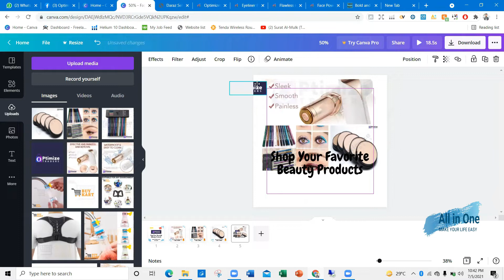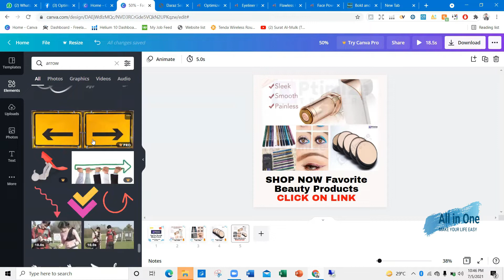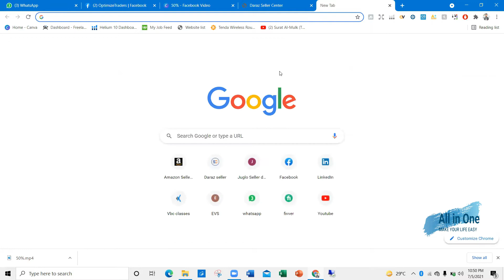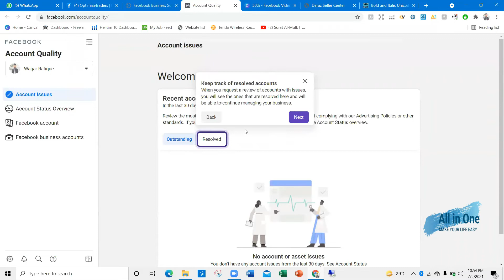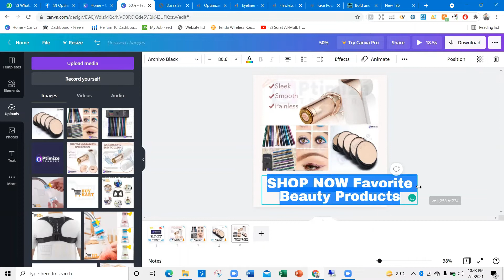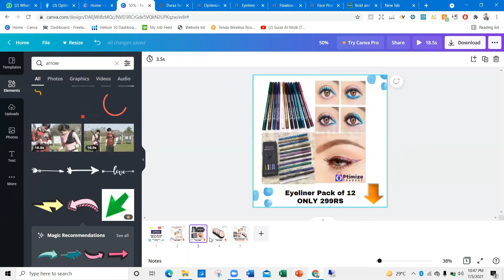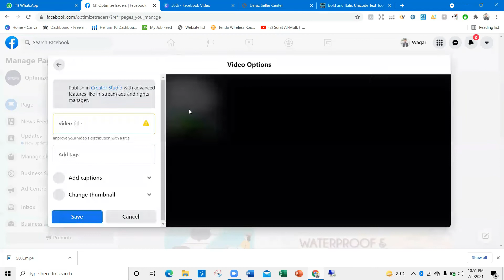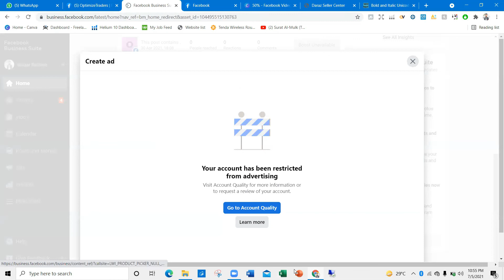CANVA VIDEO PART 2 LEC 2022-2023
In this video, we talk about how to sell on Daraz.
About Daraz.pk :
Daraz is a leading online marketplace in South Asia and empowering tens of thousands of sellers to connect with millions of customers. Daraz provides immediate and easy access to 10 million-plus products in more than 100+ categories.
daraz qr code scan,
daraz quiz answers,
daraz questions and answers,
daraz qasim ali shah,
Mr.tutorial
qari umar daraz,
qari ahmed ali daraz,
qad daraz course ubqari,
qawwali umar daraz,
qasim ali shah daraz,
quiz of the day daraz,
daraz return process,
daraz return,
daraz review,
daraz review system,
return daraz product,
rana umar daraz jhammat,
refund daraz,
return order daraz,
rajab faqeer umar daraz,
room decorating items from daraz,
rs 1 game daraz,
redeem coins on daraz,
roghan akseer zulf daraz oil,
rank product on daraz,
daraz se paise kaise kamaye,
daraz seller training,
daraz se order kaise kare,
daraz shopping,
daraz seller,
daraz seller account banane ka tarika,
daraz seller account on mobile,
daraz seller account product add,
daraz shake shack offer,
daraz smart watch review,
seller account on daraz,
sell on daraz,
shahe banda nawaz gesu daraz,
seller sku daraz meaning,
sku on daraz,
shahbaz daraz qawwali,
sunny ali daraz,
shipped meaning in daraz,
seller center daraz,
shopping from daraz,
daraz theke kivabe order korbo,
daraz track your order,
daraz tracking number check,
daraz theke kivabe order cancelled korbo,
daraz theke kivabe mistry box kinbo,
daraz theke kivabe income korbo,
daraz theke income,
daraz theke kibhabe return korbo,
daraz tracking number,
daraz theke free delivery,
top selling products on daraz,
track daraz order,
top 10 gadgets on daraz,
three piece daraz,
t500 smart watch daraz,
this credit card is not supported daraz,
transfer money from daraz wallet to easypaisa,
things to buy on daraz,
tonni art and craft unboxing daraz,
daraz university,
daraz unboxing 2022,
umar daraz chishti,
umar daraz tedi allah,
umar daraz qawwali,
umre daraz mang ke laye the chaar din,
daraz voucher,
daraz voucher collect,
vvro daraz,
verify corporate file daraz,
video wali sarkar daraz,
virtual assistant daraz,
vbc daraz training,
daraz wallet se paise kaise nikale,
daraz warehouse,
daraz watch,
daraz wallet se paise kaise nikale easypaisa,
daraz wallet me paise kaise dale,
daraz wishlist,
daraz without delivery charge,
daraz wallet,
daraz warranty policy,
daraz warka boshki ta ghazi,
what to sell on daraz,
what is daraz code,
withdraw money from daraz wallet,
daraz x form,
daraz xiaomi,
daraz xbox,
daraz xiaomi pad 5,
daraz xiaomi mobile,
daraz xbox 360 controller,
daraz xiaomi phone,
daraz x visa,
daraz xbox 360 games,
daraz xbox game pass,
zee zone daraz,
x8 sandbox daraz,
wanindu hasaranga x daraz,
daraz your package has been shipped,
daraz youtube channel,
daraz yoyo,
daraz youtube premium,
daraz yara o yara,
daraz yoga mat,
daraz yamaha,
daraz youtube,
daraz yamaha guitar,
y68 smart watch daraz,
your package is currently out for delivery daraz,
yoyo daraz,
yasir sharara daraz,
yohani daraz fashion week,
how to track your daraz order,
how to rank your product on daraz,
upload your sku on daraz,
how to sell your product on daraz.pk,
how to decorate your daraz store,
daraz zip code,
daraz zippo lighter,
daraz zero markup,
daraz zong packages,
zuban daraz biwi in islam,
daraz 0 emi,
daraz 0 markup,
daraz seller center part 01,
how to sell goods daraz.lk episode - 02,
daraz 14 tk mystery box,
daraz 11.11 show,
daraz 14 taka mystery box order,
daraz 1st order voucher,
daraz 1 rupee game,
daraz 11.11 show afran nisho,
daraz 14 taka mystery box,
daraz 197tk mystery box,
1 rupee game daraz,
1 rupee game daraz winner 2022,
11.11 daraz,
12v battery charger daraz,
daraz 25 discount problem,
daraz 2 order,
daraz 2022,
daraz 25 discount,
daraz 2 rupees,darazseller darazseller daraz quiz of the day,daraz qr code scan,daraz